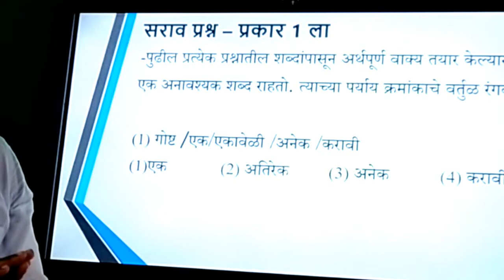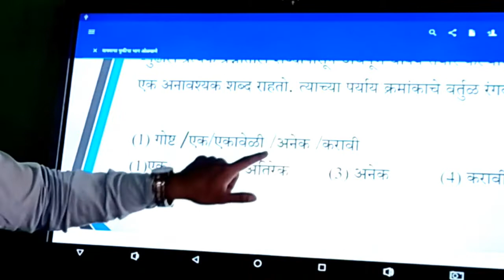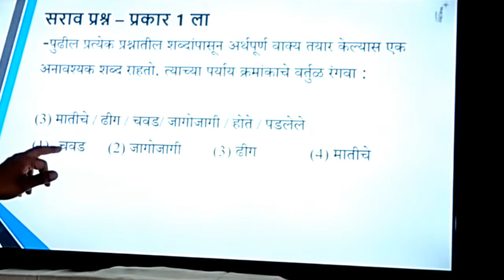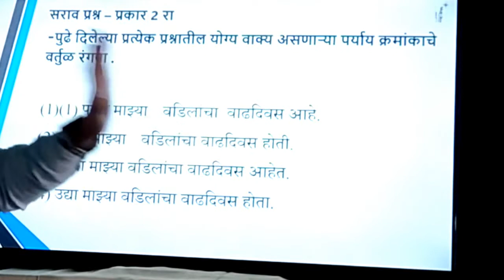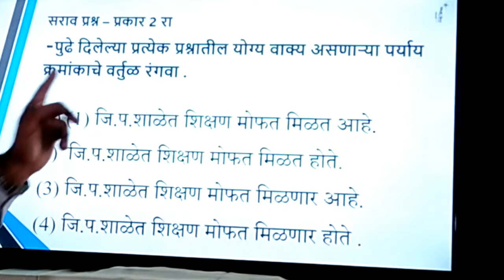५ वी | शिष्यवृत्ती | मराठी | वाक्याच्या वेगवेगळ्या भागातील चुकीचा भाग ओळकणे | V1| V-School